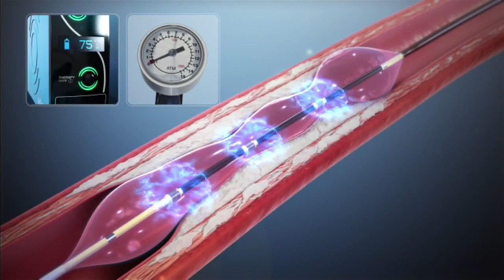Tech used for kidney stones is now helping clear heart arteries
Memorial Healthcare cardiologist Dr. Juan Pastor is among the first in South Florida to utilize intravascular lithotripsy to apply sonic pressure wave therapy to arteries with severe calcification.